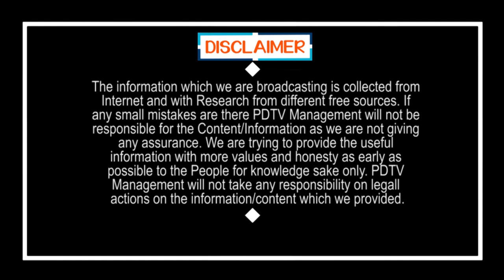CM Jagan Key Decision On Tirupati By Elections | తిరుపతి ఉప ఎన్నికలపై జగన్ సంచలన నిర్ణయం | PDTV News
తిరుపతి ఉప ఎన్నికలపై జగన్ సంచలన నిర్ణయం